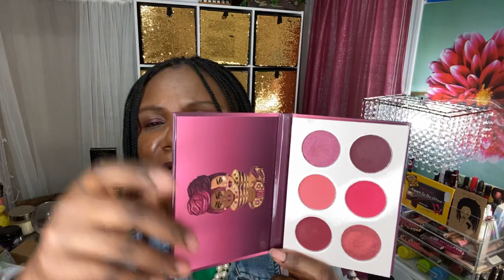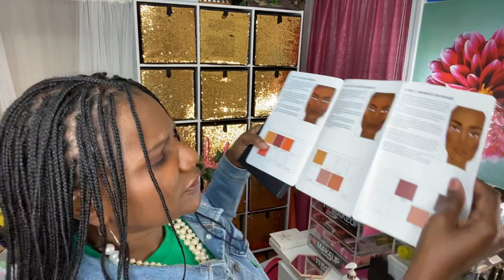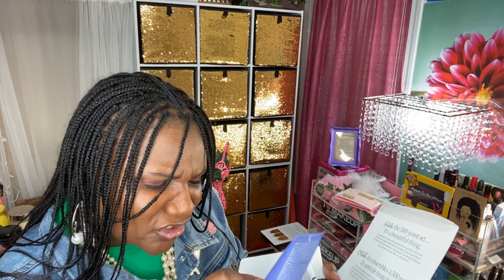👛🍀 IVY BOX UPDATE | MEGA HAUL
- Why We Grieve People We've Never Met
In today's video, sharing my update about the January Ivy Box and the denim jacket.

@Sephora Collection MicroSmooth Baked Foundation Face Powder -  60 Deep Ebony

An ultra-light foundation with micronized pigments that blur imperfections for a natural finish.
@fentybeauty Brow MVP Ultra Fine Brow Pencil & Styler - Light Brown
An ultra-fine, retractable brow pencil that comes in a variety of different long-wear, waterproof, smudge-resistant shades, with a built-in paddle brush for easy blending and styling.
SEPHORA COLLECTION Sephora PRO Face Palette - Deep
A PRO-Artist-developed palette that covers highlight, blush, bronzer, and contour needs in soft and creamy textures.
@AnastasiaBeverlyHills Norvina® Pro Pigment Palette Vol. 1
Anastasia Beverly Hills Norvina® Pro Pigment Palette Vol. 3
- My Converse Collection Part 1
- My Converse Collection Part 2
- My Converse Collection Part 3

AMAZON SHOP